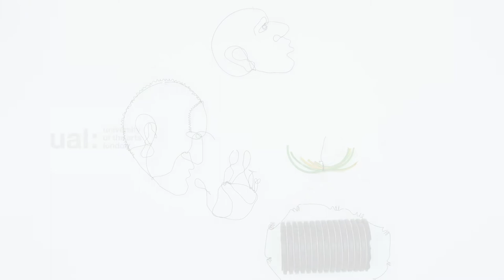Lonnie Hollie - Assemblage Experiments Exhibition - Turner Contemporary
We invited Lonnie Hollie to Turner Contemporary as part of the We Will Walk Exhibition to run a workshop and open his own art installation with the help of students. Assemblage Experiments explores how used artefacts can be transformed and given new life capturing the spirit of those who used the artefact before.

The students worked with Lonnie Holley over a period of three days to create improvised assemblages in direct response to their surroundings and the locally sourced materials.

Assemblage is an art form created by many artists from different backgrounds and cultures. The exhibition We Will Walk – Art and Resistance in the American South has many examples of art created from diverse materials and has been referenced in the workshop for this student project.

Lonnie Holley’s own works can be seen in the exhibition, We Will Walk, which also runs from 7 February – 3 May 2020.

Workshops supported by University of the Arts London

This exhibition explores human expression and design.